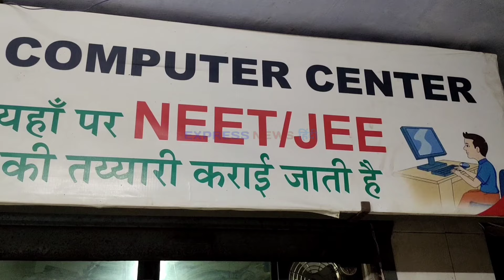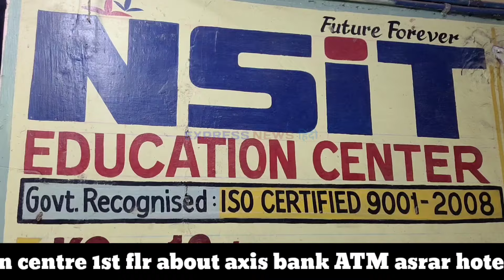Bhiwandi Raza Academy Shakeel Raza ने AIMIM को समर्थन दिया।।कई उलमायों ने विरोध भी किया।।